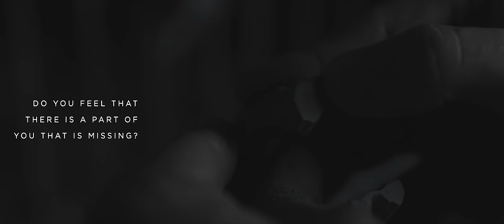Blade Runner 2049 - I'll Keep Coming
I do not own or intend any copyright on the film or song in this video. This video is published with the good intention of sharing and appreciating the music and movie. If you liked either please consider buying the movie or song (if you haven't already) and support the original creators. Thank you!